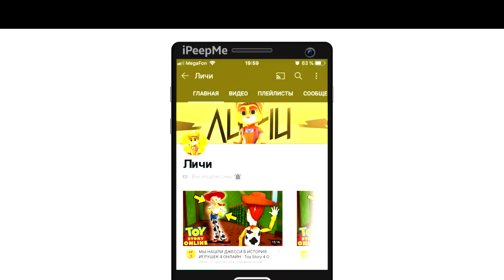😱СВЕТОВОЙ МЕЧ ВЕРНЕТСЯ? ВСЯ ИНФОРМАЦИЯ СЛИВОВ О ОБНОВЕ В СИМУЛЯТОР АВТОМОБИЛЯ 2! ЧТО ПОЯВИТСЯ В ИЮЛЕ